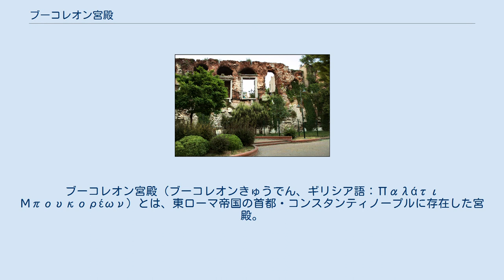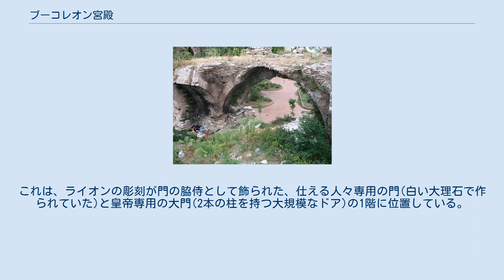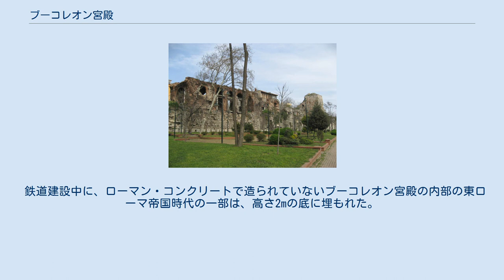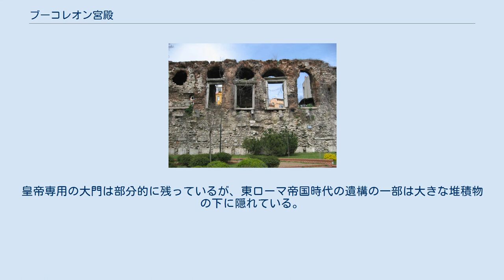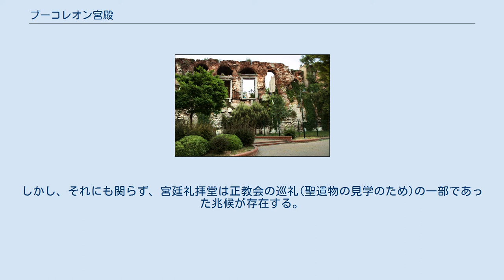ブーコレオン宮殿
ブーコレオン宮殿（ブーコレオンきゅうでん、ギリシア語：Παλάτι Μπουκορέων）とは、東ローマ帝国の首都・コンスタンティノープルに存在した宮殿。
現在は、イスタンブールのコンスタンティノープル大宮殿跡の南に、宮殿の壁の残存欠が残る。
 伝統にのっとり、宮殿の至る箇所に設置された獅子像 出土品 遺構 宮殿の復元図 遺跡 東ローマ帝国時代のコンスタンティノープルの主要な建物群から離れた海岸沿いにブーコレオン宮殿が存在した。
この宮殿の北には、10世紀ごろまで東ローマ帝国の宮廷として使用されたコンスタンティノープル大宮殿が存在し、その別宮殿として、この宮殿は建てられたのであった。
海岸沿いの城壁の一部としてテオフィロスが建設したもので、13世紀ごろまでよく使われていた。
 十字軍遠征の時代のコンスタンティノープル陥落の後は、ラテン帝国（1204年 - 1261年）の皇帝らは海岸沿いのこの宮殿を好み、古くなった大宮殿に変わり宮殿として用いられた。
さらに南の海岸側の門を出ると、そこにブーコレオンの港があった。
 「オルミサ」という古い名称は、その宮殿が建設された地の初期の名前であった。
ブーコレオンという名前は、現在埋め立てられている宮殿の前の小さな港の名称(ブーコレオン港)に因んだと言われている。
 ブーコレオン宮殿は、おそらく5世紀のテオドシウス2世の治世中に建設されたと考えられている。
皇帝は、城を再建し、広げ、城壁の上に大きなファサードを追加し、969年には、回廊を建設した。
ブーコレオン宮殿は、11世紀までコムネノス王朝によるブラケルナエ宮殿のまでの広い時代、東ローマ皇帝の宮殿の中での主要な宮殿であり続けるのであった。
 また、ブーコレオン宮殿は、国家会議にも使用された。
1161年、ラムのスルタン、キリジ・アルスラン2世、1171年にエルサレムの王アマルリックと共に、1166年に皇帝マヌエル1世コムネノスが教会評議会を開いたときに宗教的な集会所を務めた。
 第4回十字軍のコンスタンティノープルの陥落で、ブーコレオン宮殿はモンフェラート公のボニファティウスによって陥落した。
 ボニファティウスがコンスタンティノープルに迫ったとき、ブコーレオン宮殿は、すべての命を免れるべきであることを条件に、降伏した。
ブーコレオンでは、皇后であったフランス国王の妹と、后であったハンガリー国王の妹、そして他の妃たちが発見され、そのほかの高貴な女性も数多く見つかった。
そのほかのの文化品とともに、それらは戦利品となった。
 それらのの中には、ボニファティウスが後に結婚したハンガリー王国のベラ3世の娘マーガレット皇后がいた。
その後のラテン帝国のコンスタンティン支配期間の間、ブーコレオンは古くなったコンスタンティノープル大宮殿に代わってラテン皇帝の住居として使われ続けた。
しかし、ミカエル8世パレオロゴスによってコンスタンティノープルの街を奪還した後、宮殿はコンスタンティノープル大宮殿と共に、徐々に放棄され、ブラケルナエ宮殿のほうが多く用いられた。
 1453年のコンスタンティノープル陥落の時にオスマン帝国の皇帝(スルターン)、メフメト2世が入ると、当時の有名な宮殿は廃墟ではあるものの、まだ残存していることが驚かれたという。
宮殿への入り口で、スルタンは次の詩を発言をしたと言われる。
 「蜘蛛は帝王の宮殿に巣を張り、 梟はアフラシヤブの塔で鳴く」 荒れ果てた部分。
 ブーコレオン宮殿は、2つの高床の部分に支えられ、海のベモンドに基づいて、その上に建てられている。
又、それは高床による、高い1階部分を可能にしている。
西のファサードからは、海を見渡すことができる。
これは、ライオンの彫刻が門の脇侍として飾られた、仕える人々専用の門(白い大理石で作られていた)と皇帝専用の大門(2本の柱を持つ大規模なドア)の1階に位置している。
 ブーコレオン宮殿の旧観の全体像は、その大部分が鉄道の建設中に破壊されたため、全てを見渡すすることは不可能である。
しかし、破壊された箇所の部分的な再建は、1934年のマンベリーの模写作品であるいくつかの古い作図に基づいてのみ、可能である。
 そのため、鉄道線路建設中に破壊されずに今日まで残っている遺構は、西部のファサー...